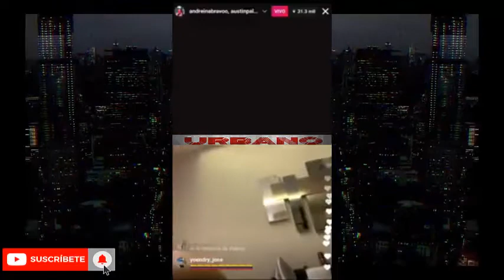Andreina Bravo Y Austin Palaos Live Parte 2 "Exclusivo"